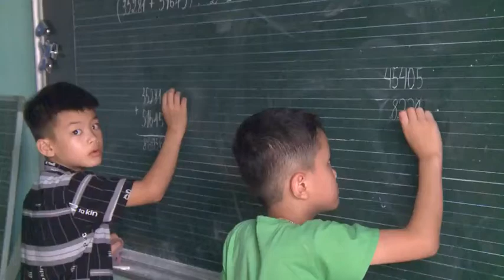16-7 Thời sự _ trưa. ''backantv.vn''